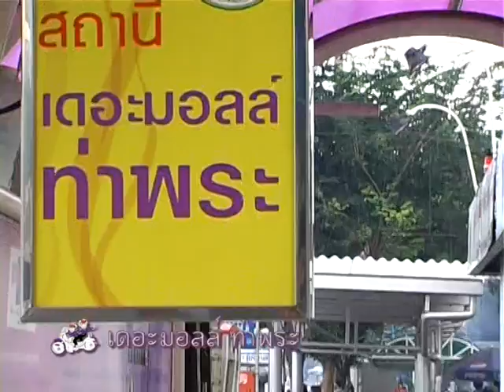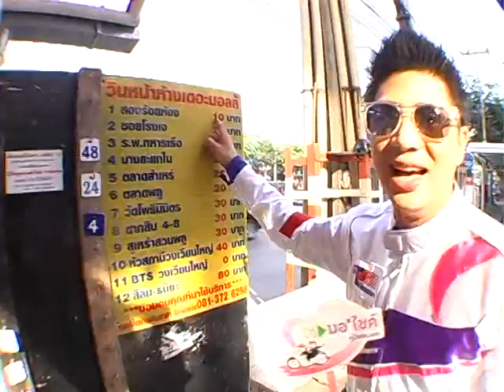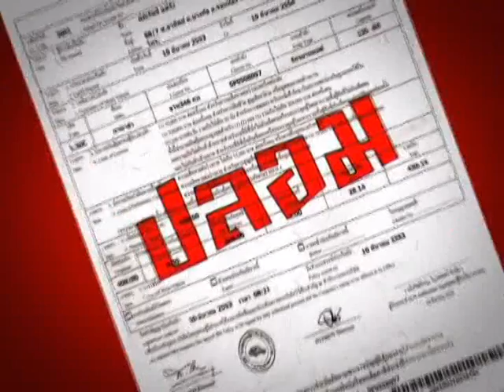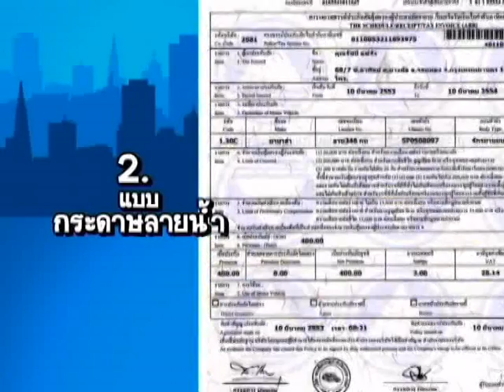RVP คู่หูมอไซด์ คู่ใจสองล้อ 10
รายการคู่หูมอเตอร์ไซด์ คู่ใจสองล้อ ออกอากาศทางช่อง 5 ทุกวัน จันทร์ - ศุกร์ เวลา 17.25 น. - 17.30 น.